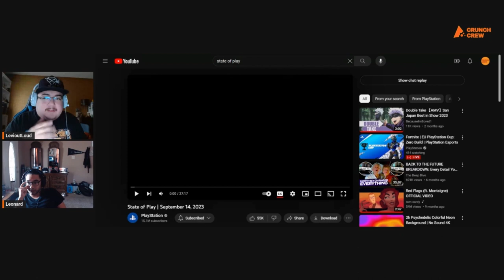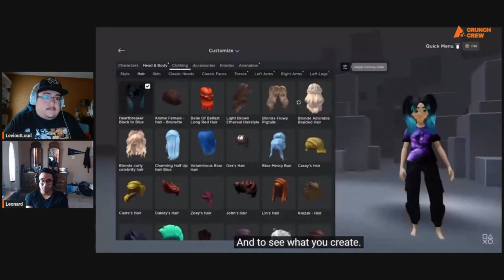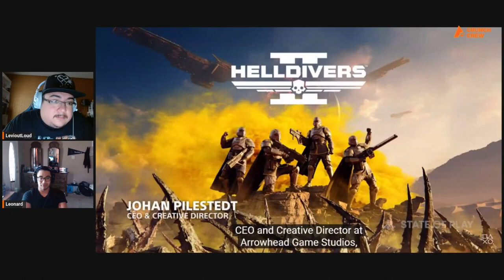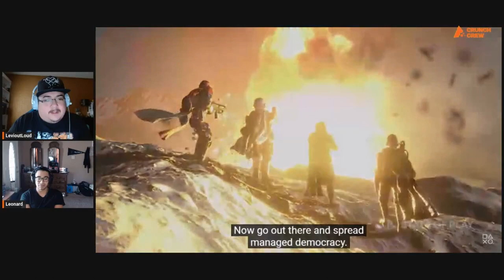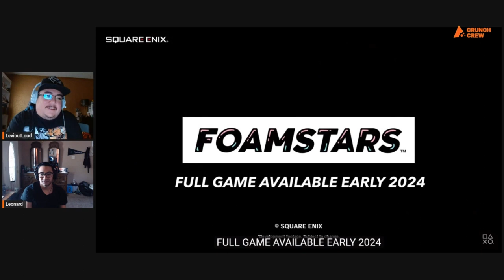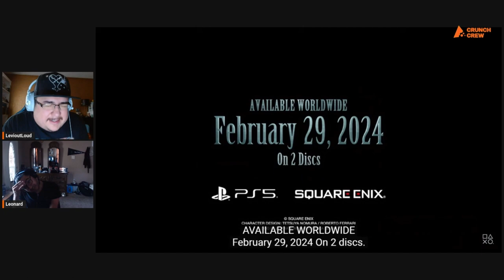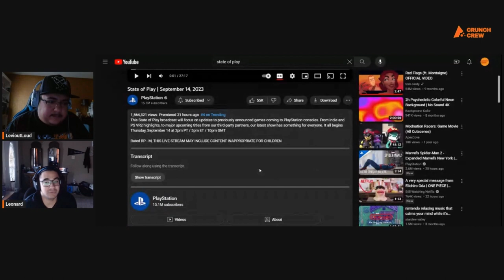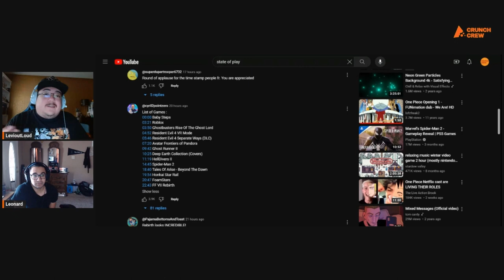State of Play September 2023 Reaction | Spider-Man & Final Fantasy Rebirth Look Amazing!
Hello Crunch Community,
   On the same day as the Nintendo Direct, PlayStation unveiled a State of Play. It's worth admitting that two games definitely stole the show. Though some new reveals did make the State of Play incredibly interesting. Let us know how you feel about the presentation!